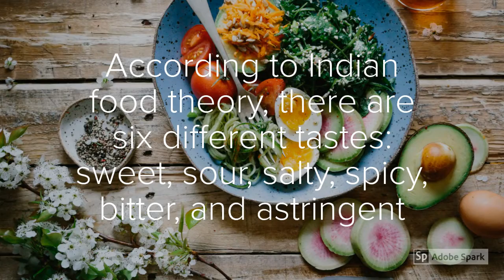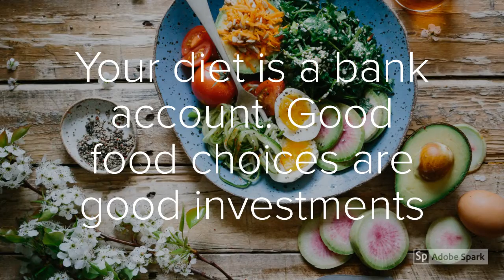Is Dosa is Unique??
Top 10 Facts about Indian Food